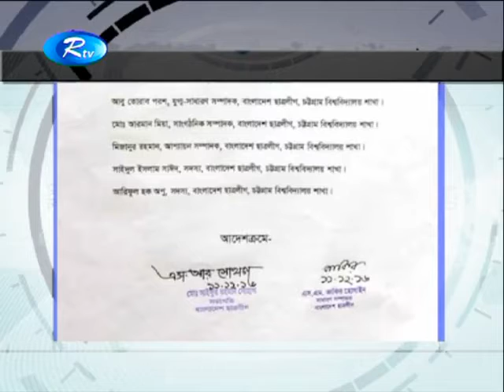চবি শাখা ছাত্রলীগের ছয় নেতাকে সংগঠন থেকে স্থায়ীভাবে বহিষ্কার